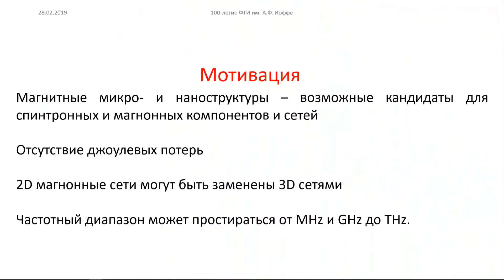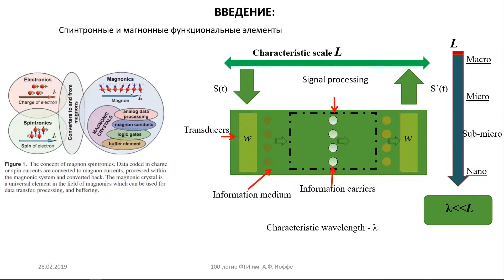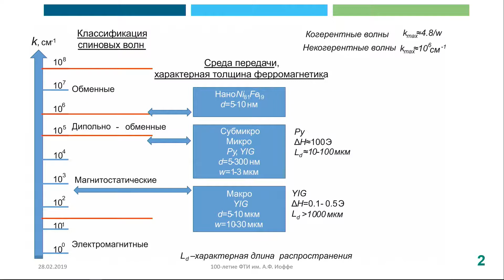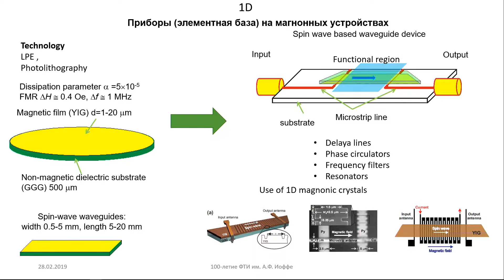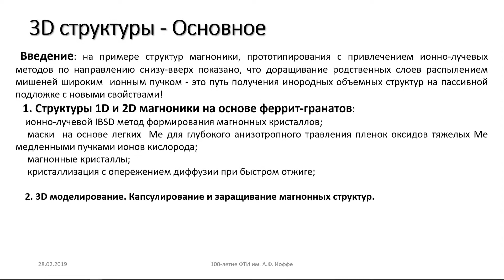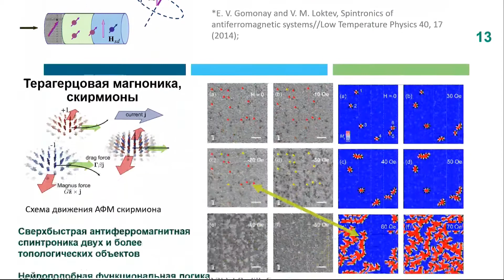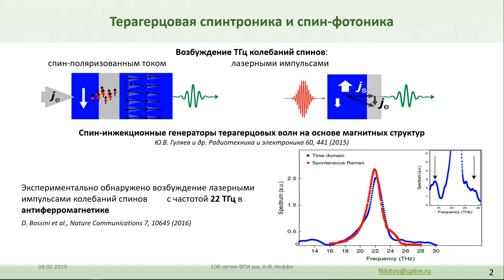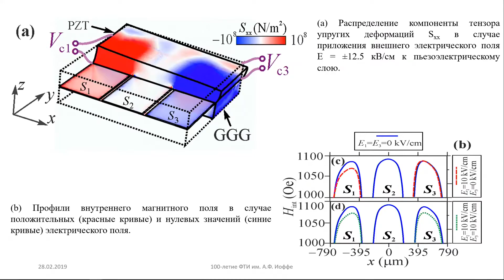Sergey A.Nikitov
Prof. Sergey A. Nikitov
(Kotelnikov Institute of Radioengineering and Electronics of RAS, Moscow, Russia)
Magnonics: from gigahertz to terahertz